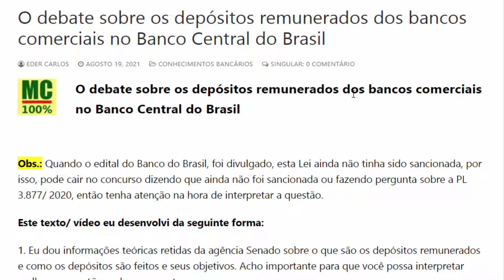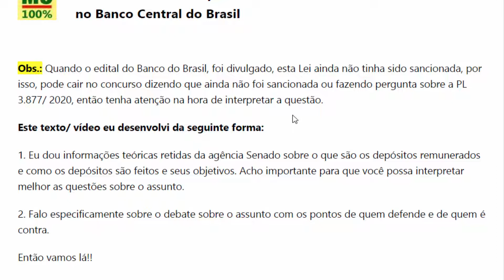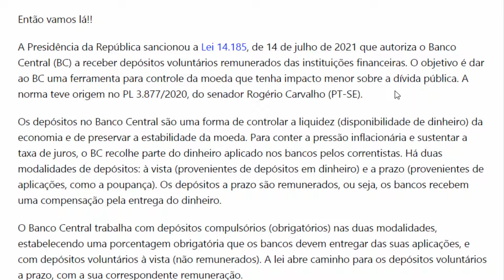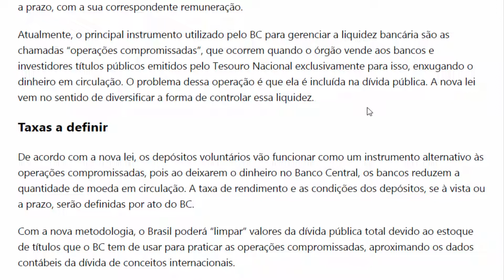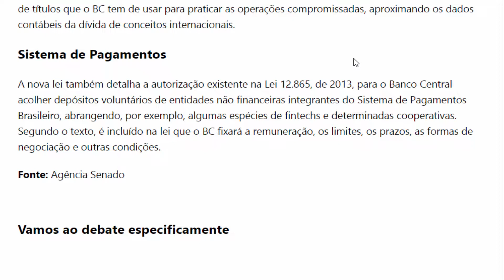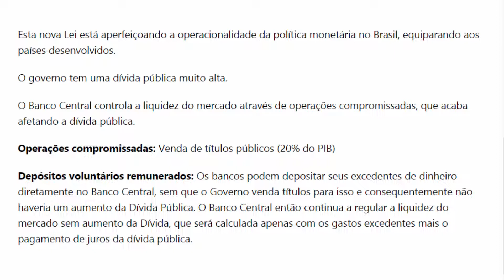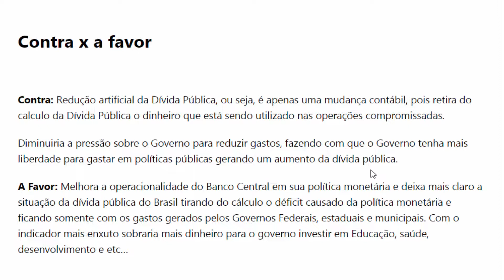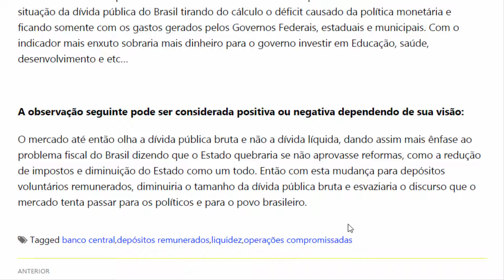O debate sobre os depósitos remunerados dos bancos comerciais no Banco Central do Brasil